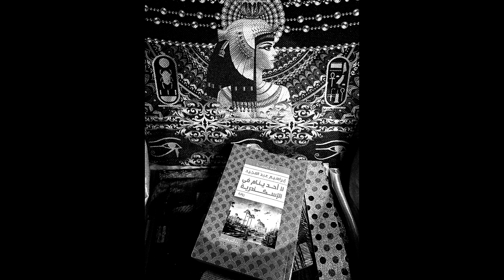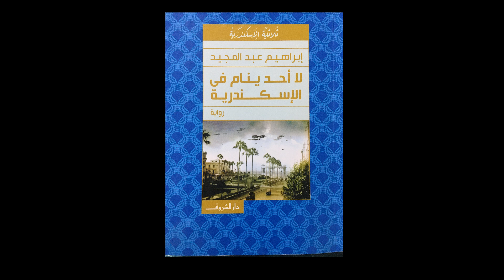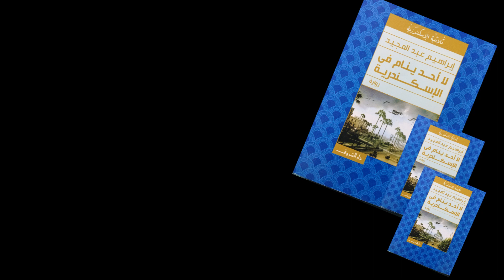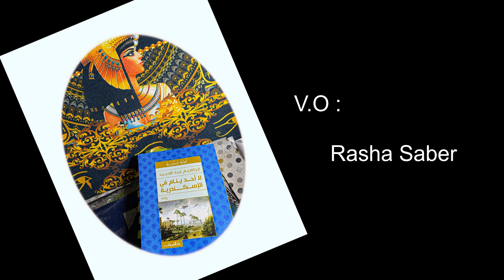اقتباسات من لا أحد ينام في الإسكندرية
اقتباسات من لا أحد ينام في الإسكندرية لأبراهيم عبد المجيد